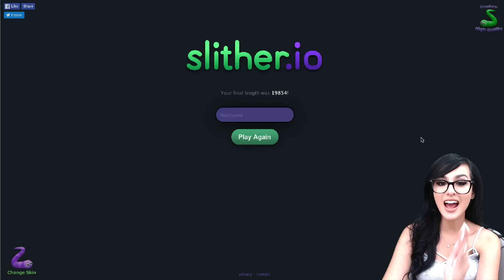I HAVE A BIG BANANA | SLITHER.IO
I HAVE A BIG BANANA (Slither.io)! Slither.io is so addicting lol.